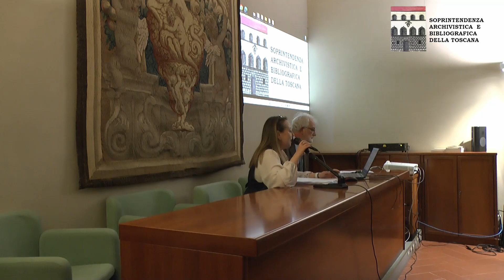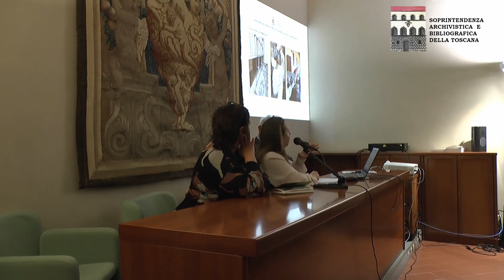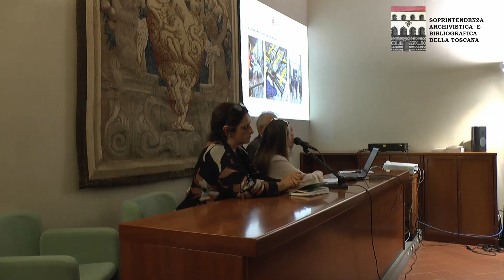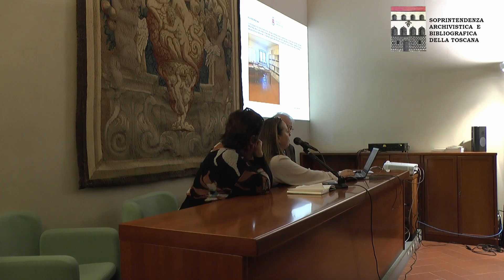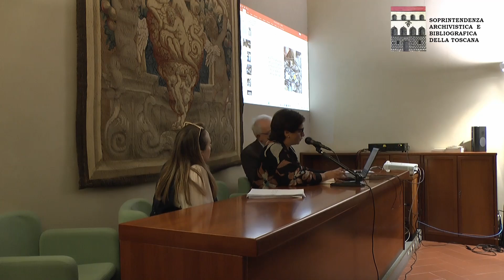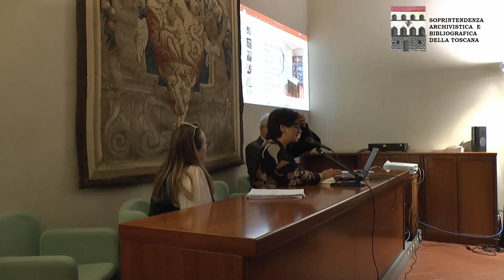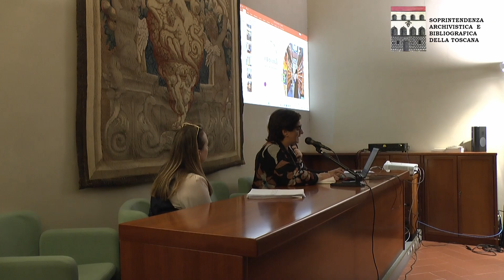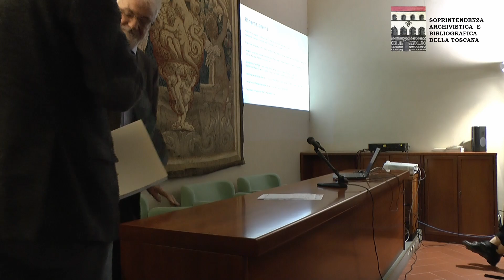"LA SAB-TOSCANA SI RACCONTA: LE COMUNITA'" - incontro del 13/11/2024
Mercoledì 13 novembre 2024, alle ore 16:00, in occasione delle aperture straordinarie per il Piano di Valorizzazione 2024, si è tenuto il secondo dei quattro incontri del ciclo "La Soprintendenza Archivistica e Bibliografica della Toscana si racconta", intitolato "Le comunità", durante il quale è stata illustrata l'attività di tutela che la Soprintendenza archivistica e bibliografica svolge sulle comunità della Toscana attraverso il racconto emblematico di come i Comuni e le comunità territoriali hanno affrontato, con i caschi blu della cultura, la Regione, la Soprintendenza e la Protezione civile, l'alluvione che si è abbattuta in Toscana il 2 novembre 2023 colpendo segnatamente biblioteche e archivi.